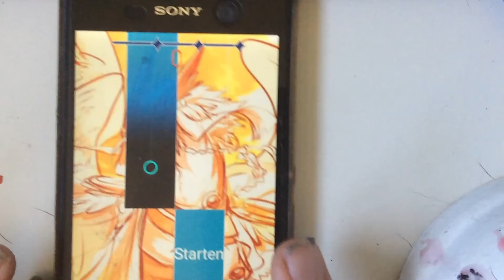Theme - Piano tiles Dmod.